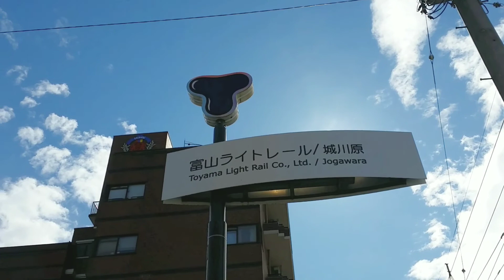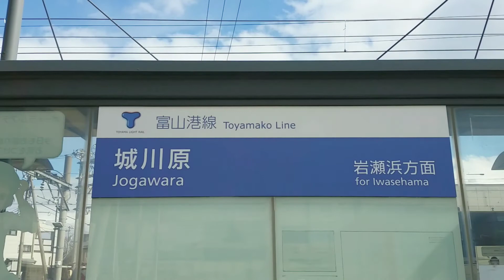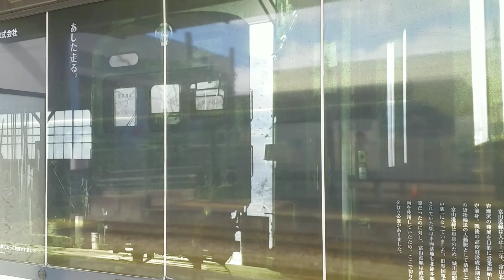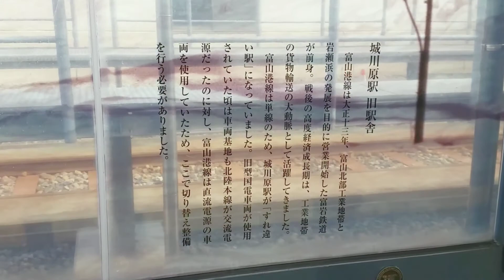富山ライトレール 城川原駅【現地調査】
富山ライトレールの城川原駅を現地調査します。

地図
国土地理院 地図空中写真閲覧サービス